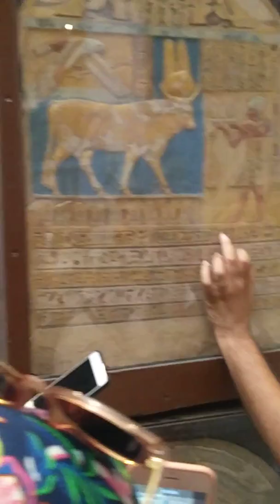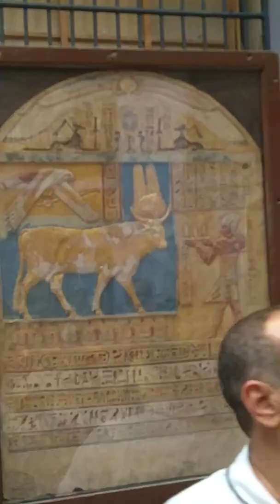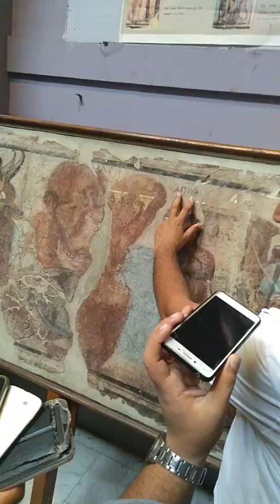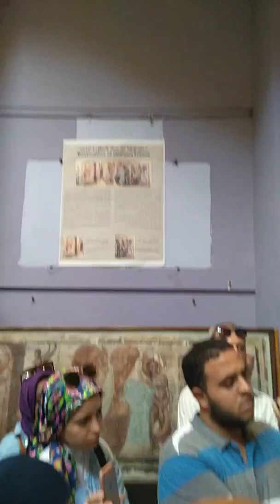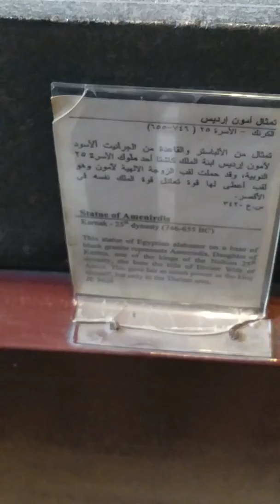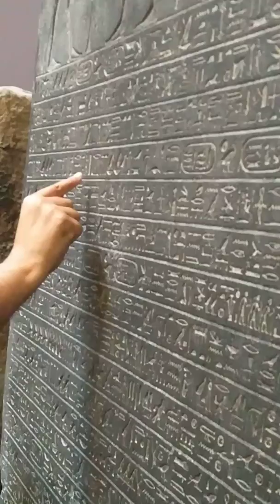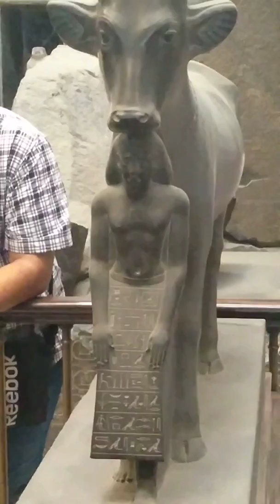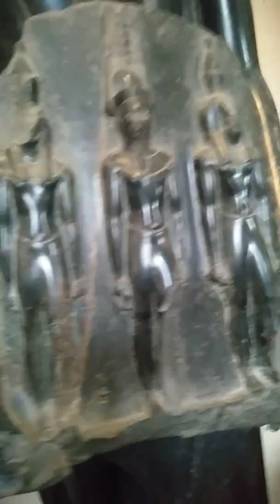جولة ميدانية للجزء اليونانى الرومانى من المتحف المصرى ج2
الجولة بقيادة الاستاذ الدكتور خالد غريب
رئيس قسم الاثار اليونانية والرومانية بكلية الاثار جامعة القاهرة
والملحق الثقافى المصرى الاسبق بجمهورية موريتانيا

ومن تنظيم النقابة الفرعية للمرشدين السياحيين بالجيزة